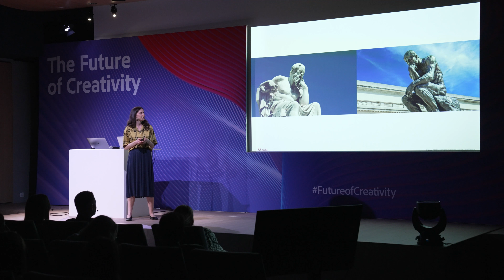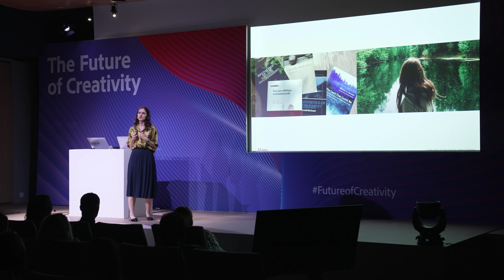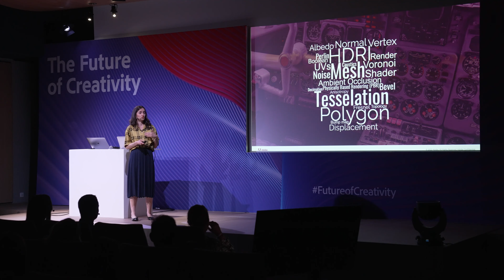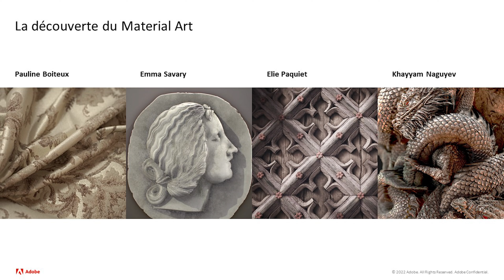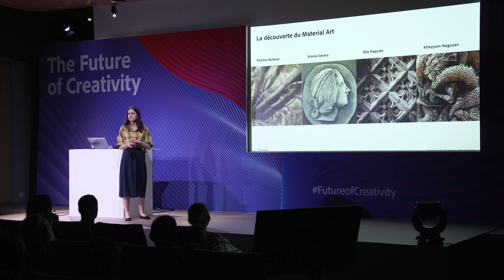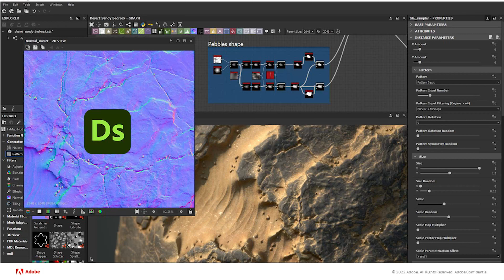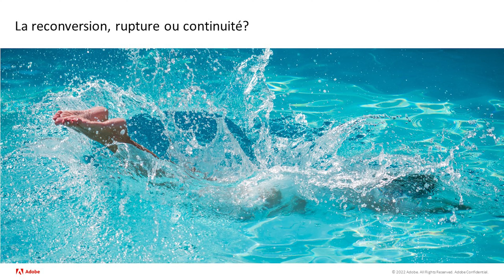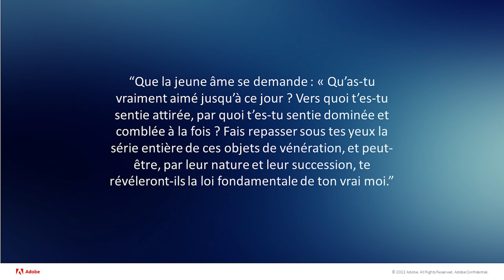Future of Creativity - Louise Melin | Adobe France